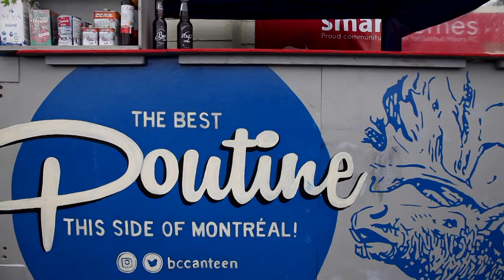The Blue Caribou Canteen Promo Video